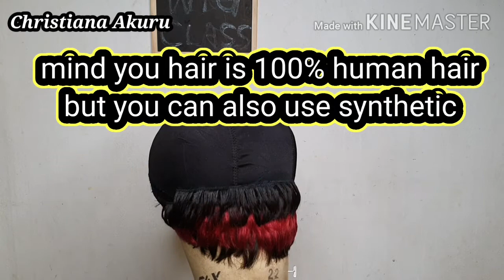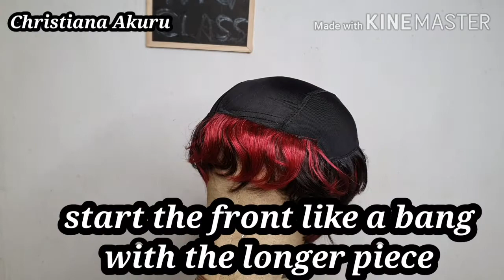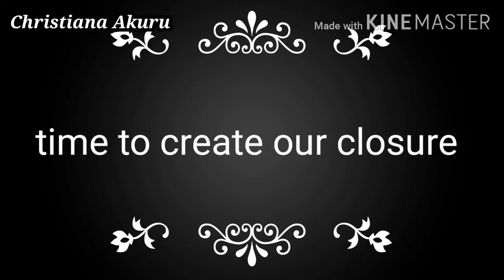DIY/ Pixie Bowl Cut Wig/BEGINNERS FRIENDLY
I Bring To You Another Tutorial On How To Make Pixie cut Bowl Wig Cap I Hope You Learn One Or 2 Things In This Video

PRODUCTS USED :
*wig making tripod
*mesh cap
*bonding glue
*Tpins
*clipper
*1 Pack, dream girl human hair
/color, red and black
*CANVA block head (I use size 22)

CAMERA USED : SAMSUNG NOTE 10 PLUS
*ring light

Please do check out other of my video.